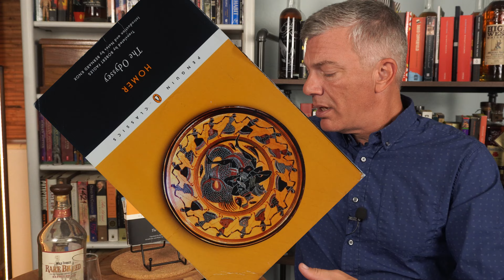The Odyssey - Homer - 52 Books in 52 Weeks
Hey I'm Captain Mike and I'm reviewing 52 Books in 52 Weeks in 2023 including 50 of the Greatest books of All-Time

Here is my Review of the Odyssey by Homer
Classic - Greek Mythology
Click on the Link to be taken to my Review